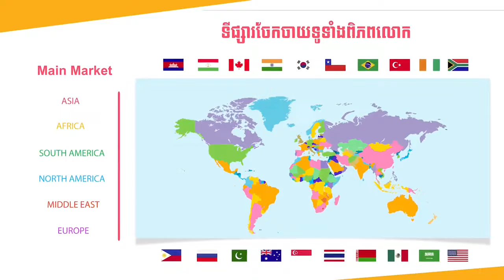Fixe Building Chemicals Construction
Our Services Applications
- Waterproofing Services
- Polishing Concrete Services
- Floor Hardener Services
- Ceiling Installation Services
- Floor Epoxy Services
Fixe Building Chemicals Construction Co., Ltd, was officially established in September 28, 2017 with the head office at Building B87-91, St. 199, Sangkat Tumnup Teuk, Khan Chamkar Morn, Phnom Penh, Kingdom of Cambodia. The Company is operating it’s businesses to provide customer services for FBCC PU 110 & MS910 Supply Superbond Products & Floor Polishing Concrete Floor Hardener Floor Epoxy waterproofing solution Ceiling Installment and Painting Services throughout the Cambodian market. Our Company is supplying such described services to various projects ranging from residential houses, commercial and industrial buildings, condominiums to mega projects.

Waterproofing Services
Waterproofing is a process that ensures a structure or object is able to keep out 100% of any water that comes into contact with it. In construction, waterproofing can increase the life of common materials like concrete, iron, paint and more protection building by FBCC PU100&MS910.

Ceiling Installation Services
Ceiling is for Decoration Make building beautiful, the overhead surface or surfaces covering a room, and the underside of a floor or a roof. Ceilings are often used to hide floor and roof construction.

Floor Epoxy Services
Epoxies are thermoset plastics made by the reaction of two or more industrial chemical compounds. Epoxy resins are used in a wide array of consumer and industrial applications because of their toughness, strong adhesion, chemical resistance and other specialized properties.

Floor Hardener Services
Hardener a liquid or dry mixture of chemicals, minerals, metals, and/or other synthetic materials which produces a dense wear-resistant and/or nonslip and/or colored surface on concrete floors.

No.B87-91, St.199, Sangkat Tumnup Teuk, Khan Chamkar Morn, Phnom Penh